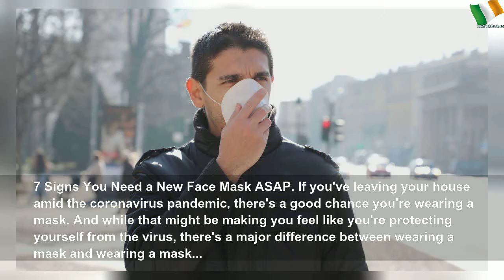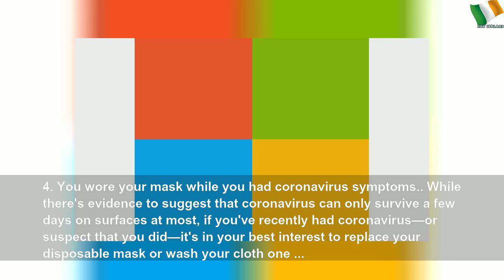7 Signs You Need a New Face Mask ASAP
7 Signs You Need a New Face Mask ASAP | กุลรัศมิ์ โชติหิรัญเสถียร
Want to protect yourself amid the coronavirus pandemic? Then read on to discover these surefire signs you need to replace your face mask.